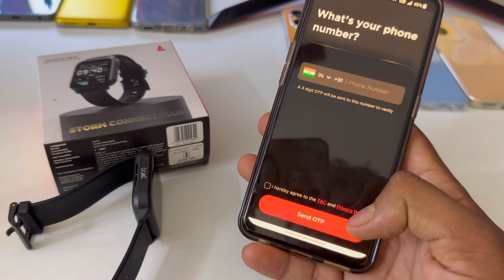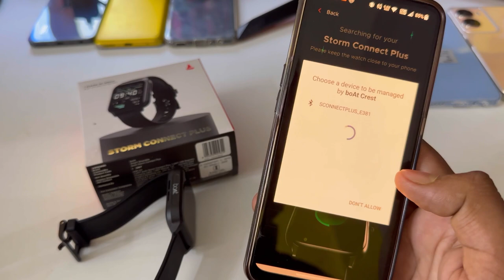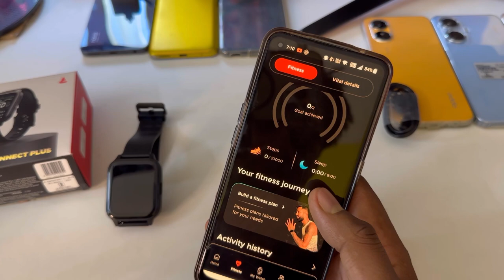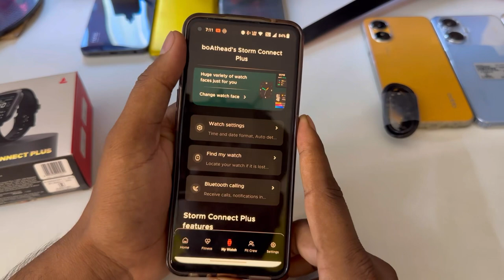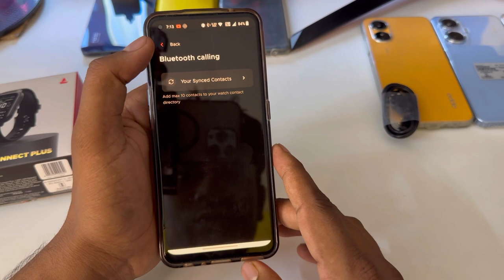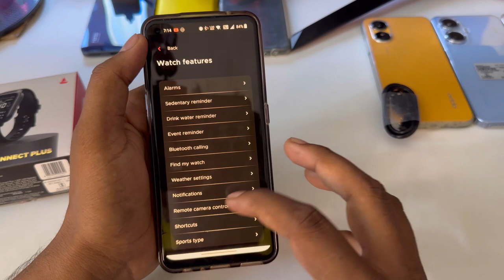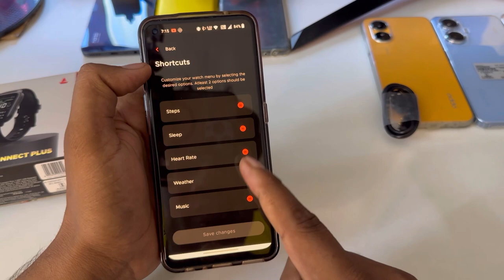Boat strom connect plus smart watch full setup guide & how to conect to phone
Boat strom conect plus Smartwatch Complete Setup Guide
topi
Boat strom connect plus
Boat strom conect plus review
Boat strom connect plus settings
how to conect to phone Boat strom conect plus